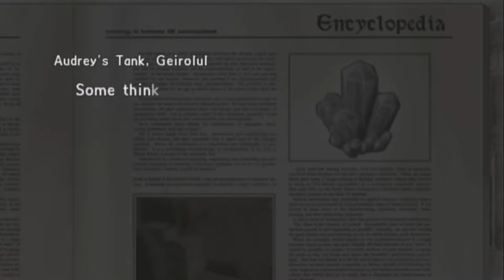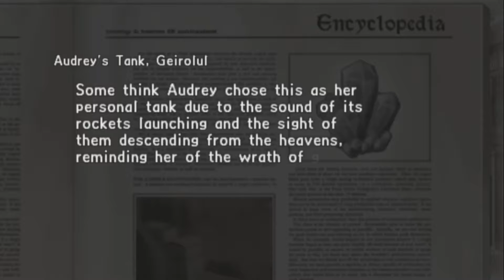Valkyria Chronicles 2 [Part 35] - I Support It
I dunno if Cosette and Avan are a thing i'm support to ship or not but if so i support it.